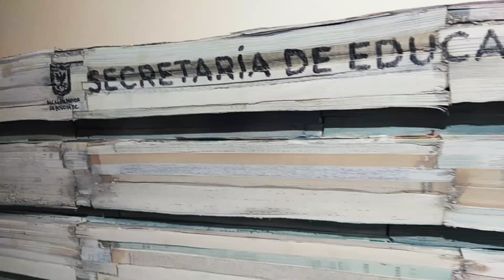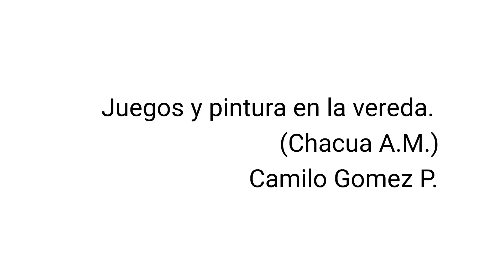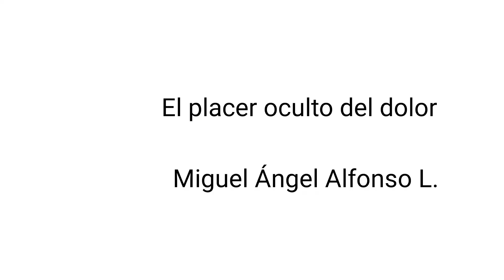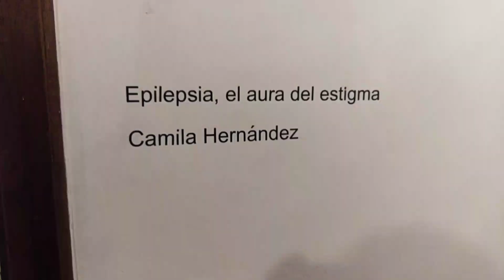Visita a la expo, Litigios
Muestra de proyectos de grado EAL